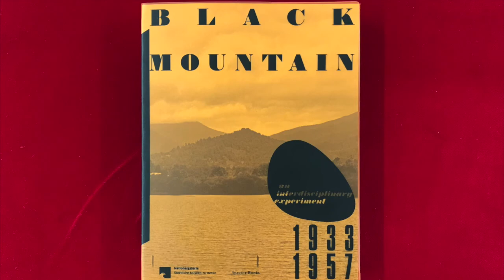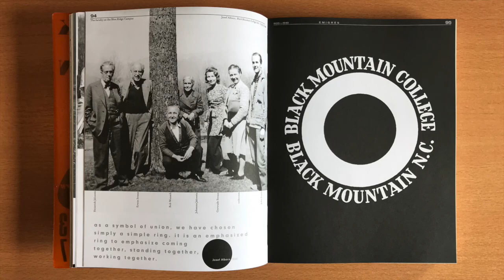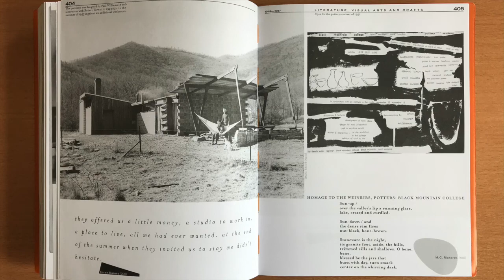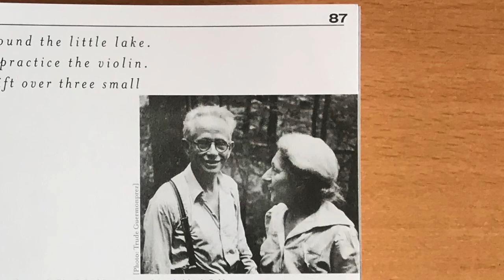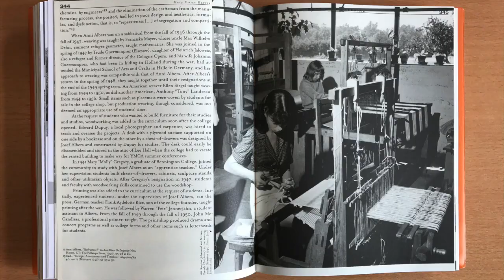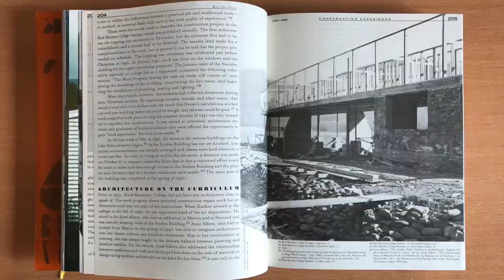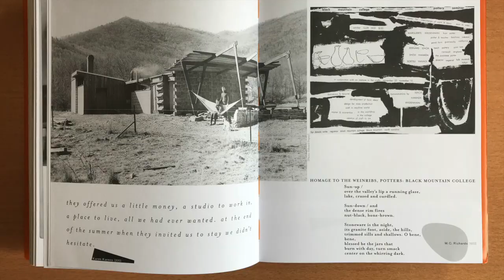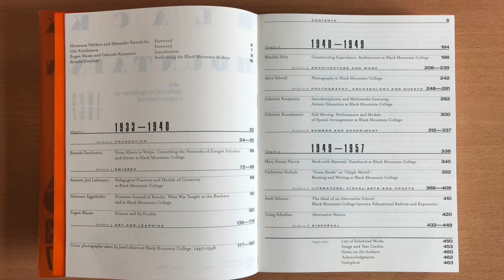Black Mountain _ An Interdisciplinary Experiment _ 1933-1957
In this video I have a look at a book titled Black Mountain. An Interdisciplinary Experiment 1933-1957, edited by Eugen Blume, Matilda Felix, Gariele Knapstein anche Catherine Nichols. The volume was designed by Cyan (Berlin) and published by Spector books (Leipzig).

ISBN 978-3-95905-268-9